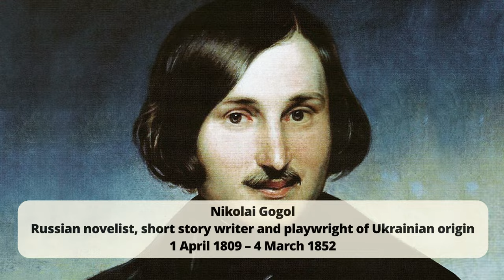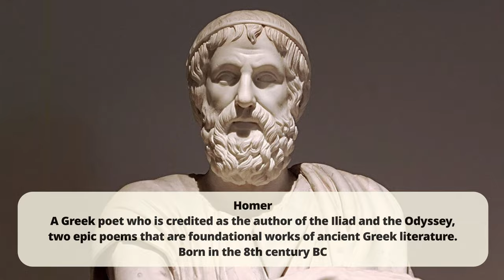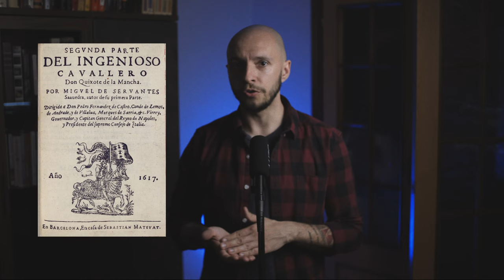Perfect Russian "Odyssey" // "Dead Souls" by Nokolai Gogol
"Dead Souls" by Gogol is one of the most important novels in Russian classic literature, perfectly connecting Russian and Ukranian cultures in unique and grotesque form of tragicomedy. It is considered by many as Russian "Devine Comedy", but here in this video I try to prove, that it is more likely Russian "Odyssey". Enjoy!

"Dead Souls" by Nikolai Gogol
"The Divine Comedy" by Dante Alighieri
"The Iliad" by Homer
"The Odyssey" by Homer

Timestamps
0:00 Intro
1:03 The Plot
2:03 Why "Dead Souls" Is Not A Rethinking Of "The Devine Comedy"
4:03 Homer & Gogol
5:42 Analogies With "The Odyssey"
8:17 The Undoubtable Reference
9:05 The Tradegy Of Russian Odysseus
9:58 Outro